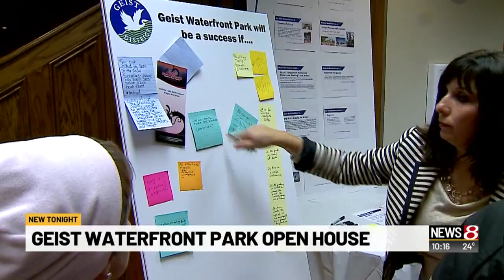Open house for Geist waterfront park